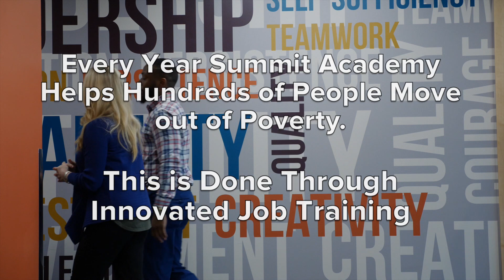Hands-On Job Training Leads to Family-Sustaining Careers | Summit Academy OIC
Every year, Summit Academy helps hundreds of people move out of poverty through innovated 2j0-week job-training courses. These programs are no out-of-pocket costs to students.
Summit Academy OIC is an accredited, nonprofit career and technical education institute located in North Minneapolis. Summit offers in-demand career training in fields related to Construction, Healthcare, and Information Technology. Students in these programs have the opportunity to build professional relationships with instructors and employer partners in a supportive environment as they prepare for careers they will love.

Summit’s 10-week GED program prepares students to pass the tests needed to earn a high school equivalency diploma. Summit recently celebrated its 400th student to earn a GED. These students are also supported as they seek employment and/or additional education.

The Northside STEM District empowers students of color by providing hands-on Science, Technology, Engineering, and Math (STEM) programs, activities and education that inspires and prepares them to be workers of today, tomorrow and the future.